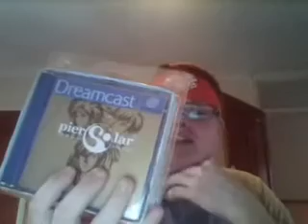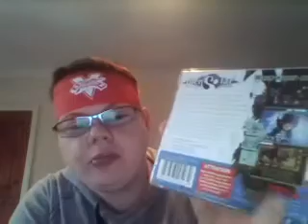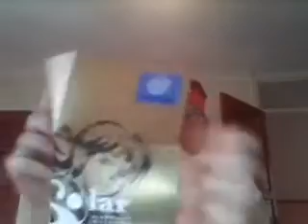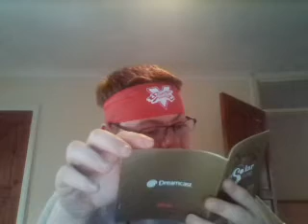Pier Solar and the Great Architects Dreamcast Unboxing and Strategy Guide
I unbox Pier Solar and the Great Architects EU version from Watermelon on the SEGA Dreamcast and the Strategy Guide.